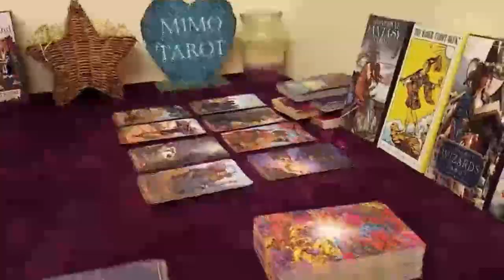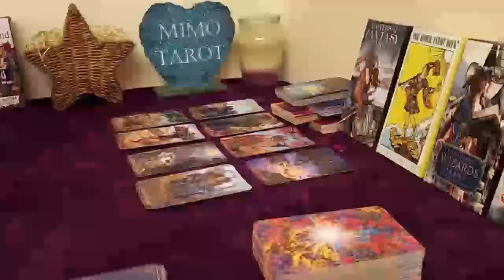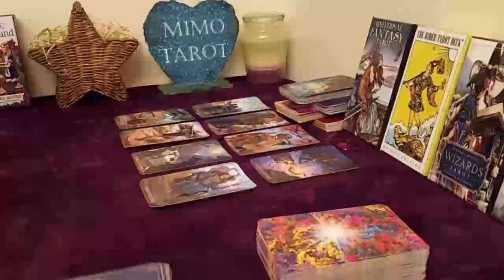Capricorn Tarot Love Reading a Miracle Happens !